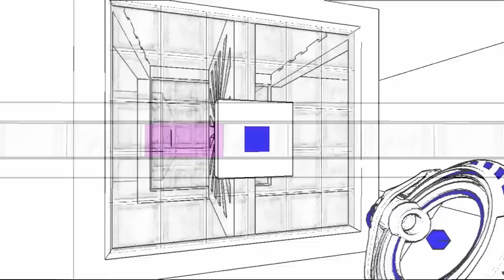Jordan i Kacper rzucają alternatywne spojrzenie na 2013 rok tvgry.pl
Mimo że rok 2013 pełny był wysoko-budżetowych hiciorów, Jordan i Kacper skupiają się na tytułach niezależnych, grach handheldowych i produkcjach niedocenionych.